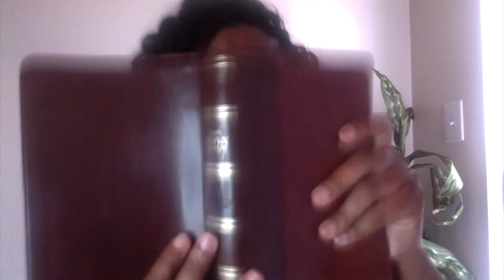Mid Day Inspiration Episode 8